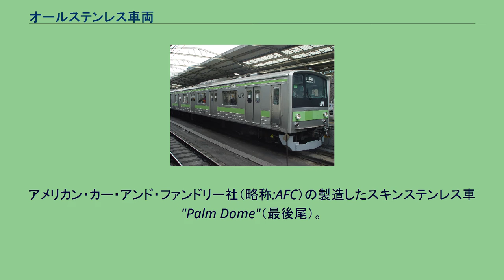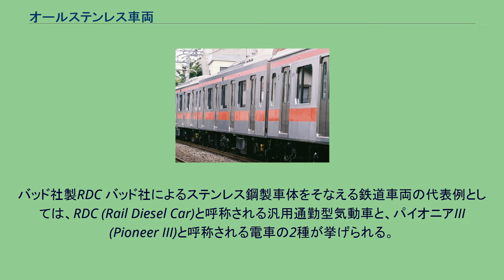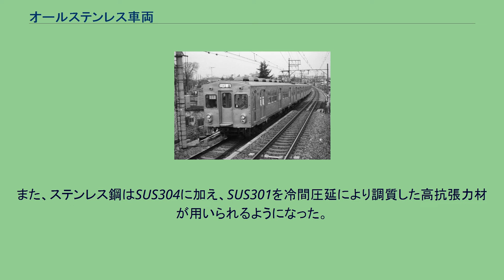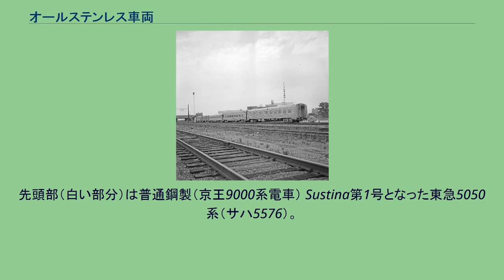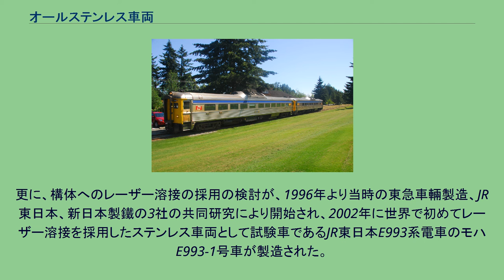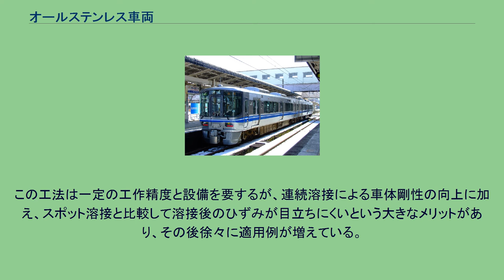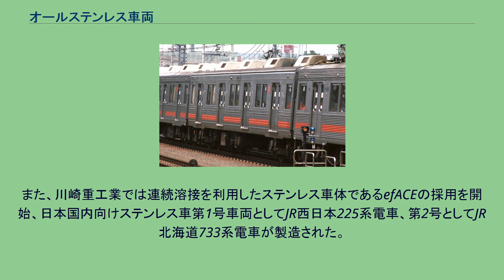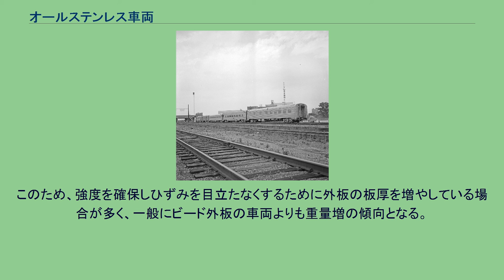オールステンレス車両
オールステンレス車両（オールステンレスしゃりょう）は、車体外板、構体、台枠をほぼ全てステンレス鋼で製造した鉄道車両。
1930年代以降、現在に至るまで製造が続いている。
ステンレス鋼は不銹鋼というその優れた特質故に注目され、研究が進められた。
しかし、クロムやニッケルを多量に含有し、硬度が高く曲げ加工が難しいという特性などから量産工業製品の材料としての歴史は浅く、1910年代初頭にイギリスで艦載砲の一部部材に使用されたのが実用化の端緒であった。
鉄道車両においては、その高価さ故に銹びないことが強く要求される一部小物部品への採用が1920年代頃からアメリカなどの一部で始まった。
しかし上述の曲げ加工の困難さに加え、溶接時のひずみ除去が難しいという特性ゆえに、銹び代を無視して軽量化が図れるという大きなメリットがあったにもかかわらず車体などの構造部材への採用は大きく遅れた。
ステンレス鋼による鉄道車両構体の製造は、1934年にアメリカのバッド社が抵抗スポット溶接法を用いた車体製造技術を確立したことで、ようやく実現した。
バッド社は本来ステンレス鋼を素材とする部品メーカーであり、軽量・不銹というメリットを生かした航空機や船舶用部品の製造販売を手がけていた。
同社はステンレス鋼製部品市場のさらなる拡大を狙い1920年代後半に自動車市場への売り込みを図ったが、普通鋼の5倍から6倍に達するステンレス鋼の単価では、ライフサイクルが短くかつ販売価格そのものの低廉な自動車への適用は困難であることが判明した。
このため1931年以降、バッド社は車両のイニシャルコスト・寿命共に大きくステンレス鋼採用によるコスト増を十分吸収可能な鉄道車両のステンレス鋼製車体開発へ方針転換を図り、開発を進めた。
この技術はアメリカ国内だけはなく直ちにフランスなどへも輸出され、両国で軽量車体を備える高速客車や気動車などに採用された。
この時代の気動車の代表例としては、シカゴ・バーリントン・アンド・クインシー鉄道の「パイオニア・ゼファー号」（1934年バッド社製。GM製600PS級ディーゼルエンジンを搭載）が挙げられる。
アメリカン・カー・アンド・ファンドリー社（略称:AFC）の製造したスキンステンレス車"Palm Dome"（最後尾）。
1つ前に連結されたバッド社製オールステンレス車と異なり、コルゲート（凸凹加工）が屋根に用いられていない。
また、プルマン・スタンダード社などのアメリカ国内の他の鉄道車両メーカーでもステンレス鋼製車体を備えた車両の製造が始まった。
もっともバッド社による技術開発の中核をなす、構体骨組のステンレス化に必要な溶接技術はライセンス供与先以外には社外秘とされていたため、他社製車両では普通鋼製骨組にステンレス製外板を組み合わせたスキンステンレス構造が一般に用いられた。
戦争を挟んだ1930年代から1950年代までの時期には、アメリカでステンレス鋼製車体を備える鉄道車両が盛んに製造された。
バッド社製RDC バッド社によるステンレス鋼製車体をそなえる鉄道車両の代表例としては、RDC (Rail Diesel Car)と呼称される汎用通勤型気動車と、パイオニアIII (Pioneer III)と呼称される電車の2種が挙げられる。
RDCは、同社が戦後の客車更新需要を背景に史上空前の利益を上げた1948年に開発を開始した、RDC-1 - 4の4種の規格化設計による汎用気動車群である。
これは一般型客車に匹敵する寸法と居住性、デトロイト・ディーゼル社製275PS級ディーゼルエンジン2基とアリソン社製液体式変速機により最高時速85マイルでの走行と電車並みの加速性能を可能とする強力な駆動系、そしてステンレス鋼による極めて耐久性が高く保守の容易な車体構造で、1949年に試作車が完成して以降、アメリカ国内の私鉄各社のみならず世界各国にも大量に輸出される、バッド社を代表するヒット商品となった。
このRDCは、日本の国鉄キハ10系気動車のコンセプトデザインだけではなく、バッド社と提携関係にあった東急車輛製造が1967年に製造した台湾鉄路管理局向けDR2700形の設計にも大きな影響を与えた。
これに対しパイオニアIIIは単一曲率の屋根板を備える特徴的な構造のステンレス鋼製車体だけではなく、特徴的なパイオニアIII 1自由度系台車の開発など、システム全般について革新的な設計が行われたことが知られている。
パイオニアIIIは、1958年に完成しペンシルバニア鉄道へ納入され...